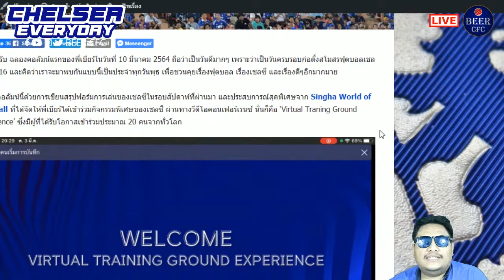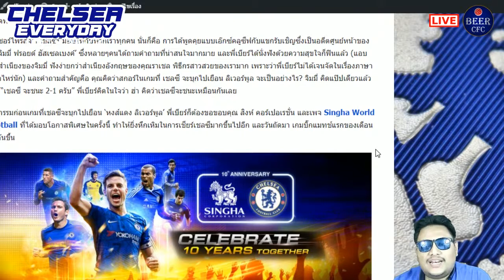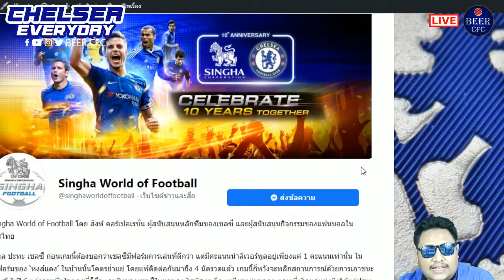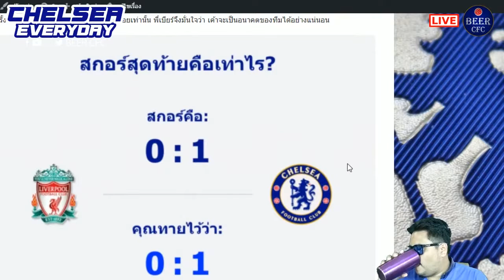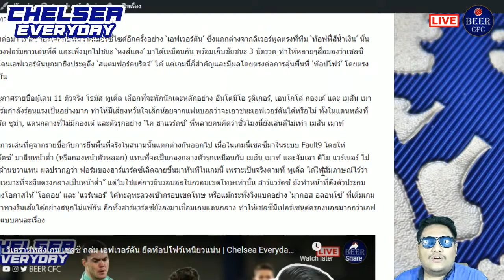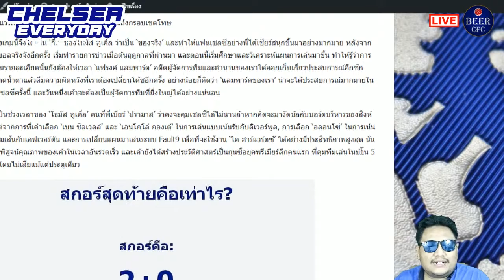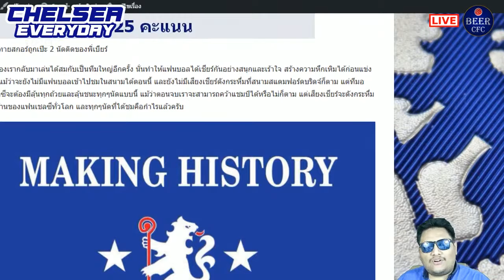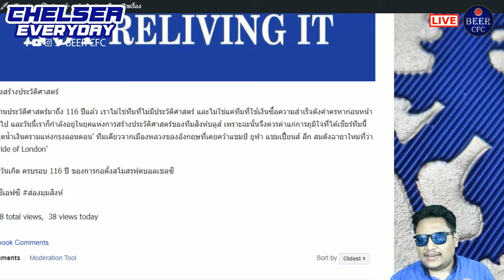ส่องมุมสิงห์ #1 ครบรอบ 116 ปีเชลซี | 10-03-64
สวัสดีครับ ฉลองคอลัมน์แรกของพี่เบียร์ในวันที่ 10 มีนาคม 2564 ถือว่าเป็นวันดีมากๆ เพราะว่าเป็นวันครบรอบก่อตั้งสโมสรฟุตบอลเชลซีปีที่ 116 และคิดว่าเราจะมาพบกันแบบนี้เป็นประจำทุกวันพุธ เพื่อชวนคุยเรื่องฟุตบอล เรื่องเชลซี และเรื่องดีๆอีกมากมาย

อ่านต้นฉบับได้ที่เว็บไซท์